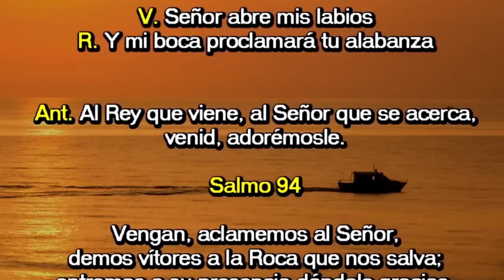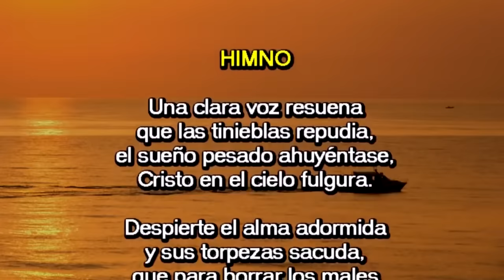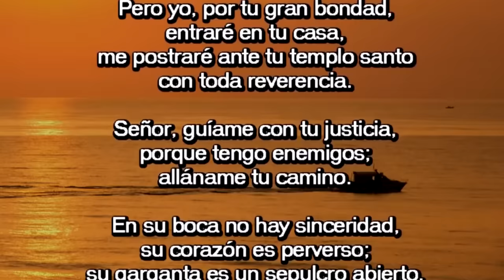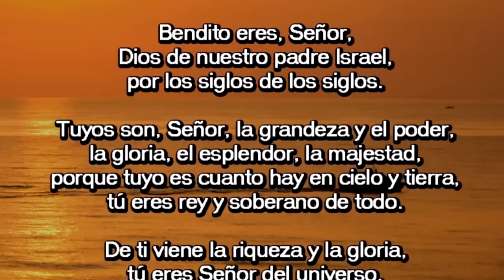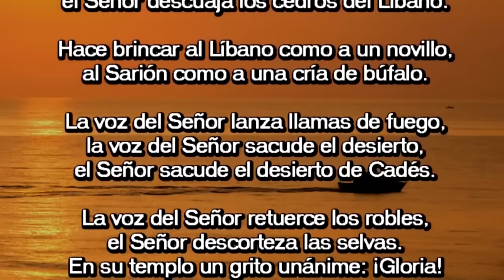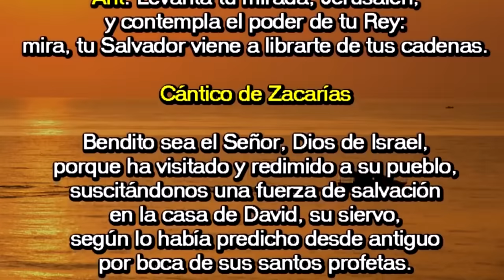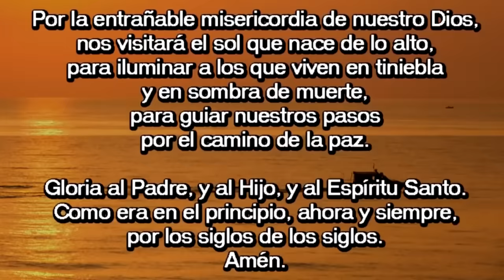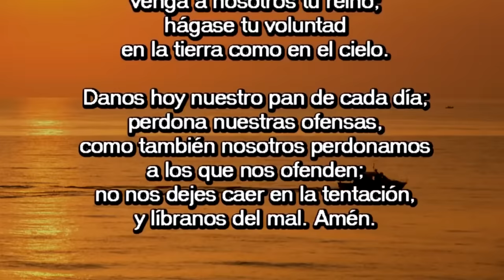Oración de la mañana (Laudes), | LUNES 4 DE DICIEMBRE DE 2023 | I SEMANA DE ADVIENTO